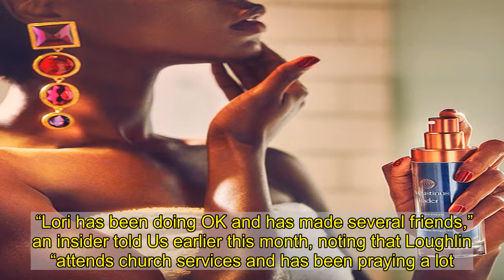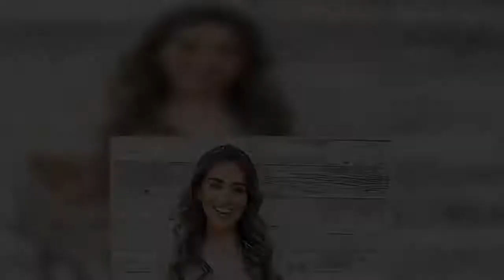Lori Loughlin and Mossimo Giannulli Pay $400K Fines in College Admissions Scandal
Paying their dues — literally.  and  have both paid their respective fines for their roles in the college admissions scandal “in full,” Us Weekly can confirm.   According to the paperwork obtained by Us, the 56-year-old Fuller House alum handed over the $150,000 she was ordered to pay as part of her plea deal in October. Loughlin’s deal also included two months in prison, two years of supervised release and 100 hours of community service. The actress reported to the Federal Correctional Institution in Dublin, California, on October 30.   “Lori has been doing OK and has made several friends,” an insider told Us earlier this month, noting that Loughlin “attends church services and has been praying a lot.”   The source added, “She hangs out with a group and keeps to herself.”   Giannulli, for his part, paid his $250,000 fine before he began his five-month sentence at the Federal Correctional Institution, Lompoc, on November 19. The 57-year-old fashion designer was also ordered to two years of supervised release and 250 hours of community service.   The couple were arrested in March 2019 after they were accused of paying $500,000 in bribes to ensure daughters  and  would be admitted to the University of Southern California as members of the crew team. After months of maintaining their innocence, Loughlin and Mossimo pleaded guilty to fraud charges in May. Three months later, they were sentenced during their respective virtual hearings.   “I went along will the plan to give my daughters an unfair advantage in the college admissions process,” the former Hallmark Channel star told the judge on August 21. “While I wish I could go back and do things differently, I can only take responsibility and move forward. I have great faith in God and I believe in redemption and I will do everything in my power to redeem myself and use this experience as a catalyst to do good and give back for the rest of my life.”   While Mossimo isn’t expected to be released from prison until mid-April 2021, likely missing Thanksgiving, Christmas and Easter with his family, sources told Us that Loughlin is planning to be home for the holidays.   “As of right now, Lori is being told she will be released before the new year,” one source told Us, adding that she is hoping to be released early and before Christmas. “Lori wants all this behind her as soon as possible so she can start next year off with a fresh start.”